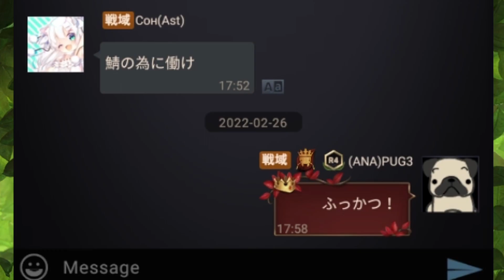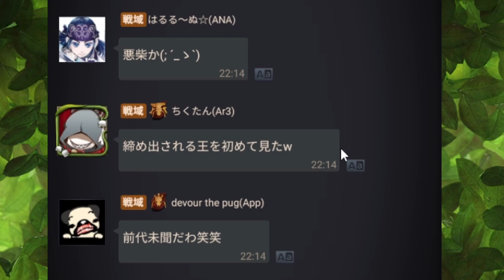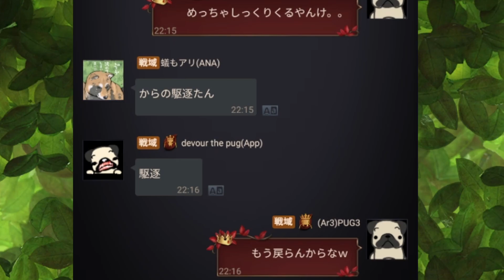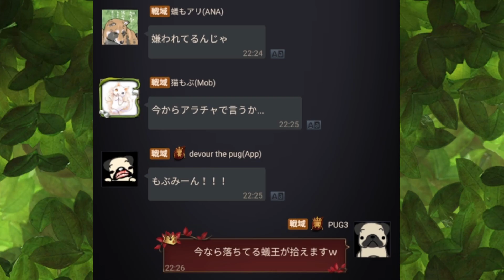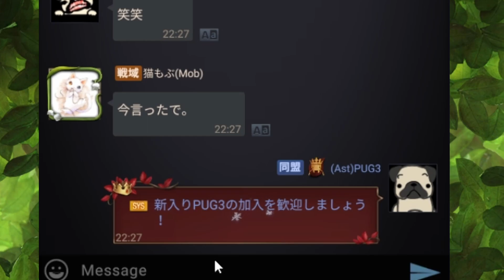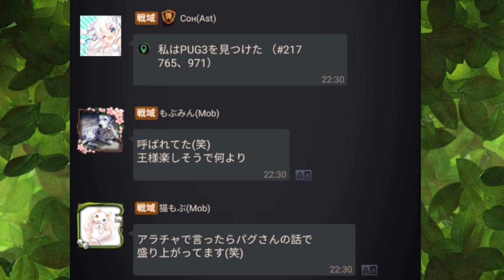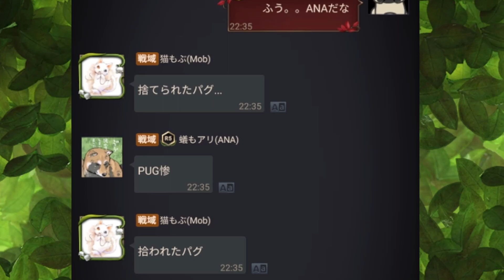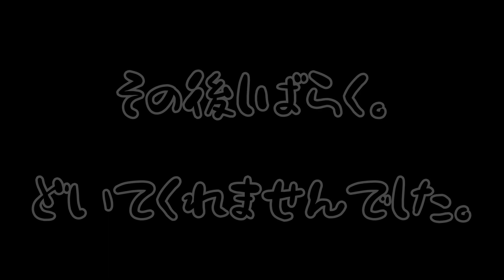【ザ・アンツ】217蟻王パグで新サッカー？蟻王なのに●●だなんて前代未聞。ロストアイランド開始前の動画です ANA編#7【ザアンツ The Ants underground Kingdom】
パグが蟻王だと普通じゃないことが起こります（笑）
この動画でロストアイランド疲れをいやしてください♪

あーー、資源が足りねえということが聞こえてきますｗ

こっそりディスコードサーバー作ってみました。。出来立て。
パグとゲームや雑談など遊んでくれる人はこちら

Twitterは基本DMにしか使っていませんが。。
DMは解放しています。
※ログイン頻度低め